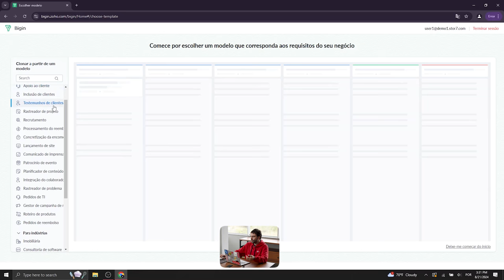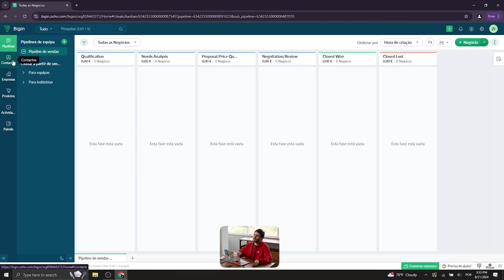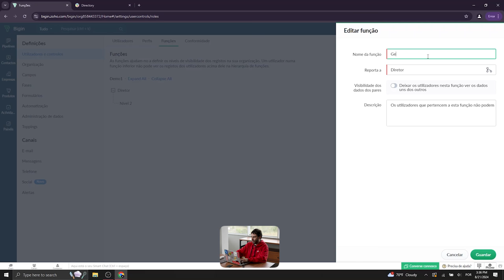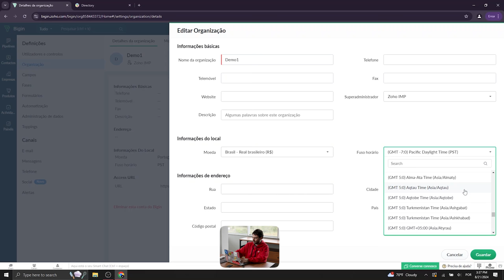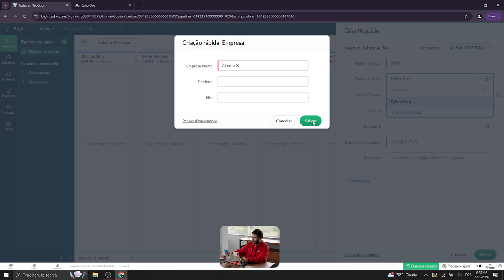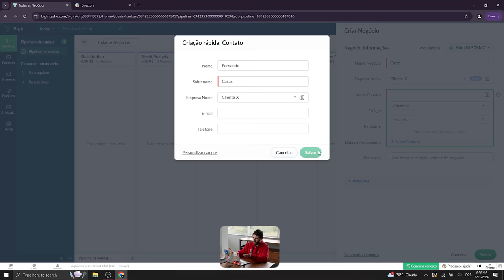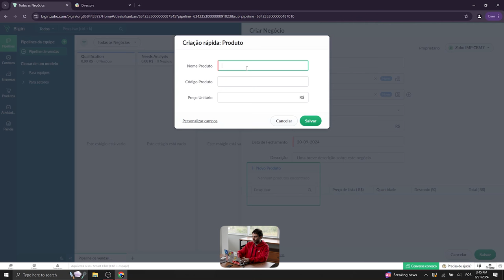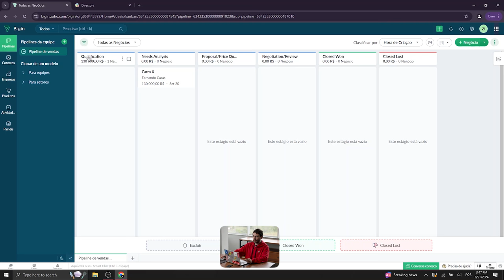🎥 Zoho Bigin - Parte 1: A Solução Perfeita de CRM para Pequenas e Médias Empresas! 🚀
Neste vídeo, exploramos o Zoho Bigin, um CRM simples, mas poderoso, ideal para empresas que querem organizar suas vendas e melhorar a gestão de clientes de forma prática e eficiente.

📊 O que você vai aprender:

Como o Zoho Bigin funciona e suas principais funcionalidades
Como organizar seu funil de vendas e gerenciar leads com facilidade
Dicas práticas para começar a usar o Zoho Bigin hoje mesmo